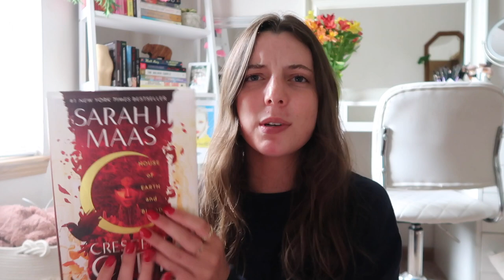what i read in may 🌷 📕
what i read last month! sorry for the cut off (my camera died) and apologies that it is is so late!

↳ no music